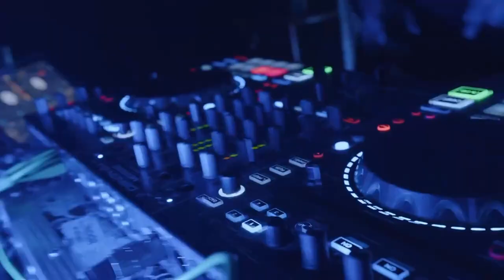DiscoHeadsLive - Move Your Body (feat. Harry Garcia & Ugur Dariveren) OFFICIAL VIDEO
Introducing the electrifying new single, "Move Your Body" by DiscoHeadsLive!
 Prepare to be transported to a dancefloor like no other, where pulsating electronic elements merge seamlessly with infectious disco beats. Get ready to unleash your inner groove and experience the ultimate musical journey!